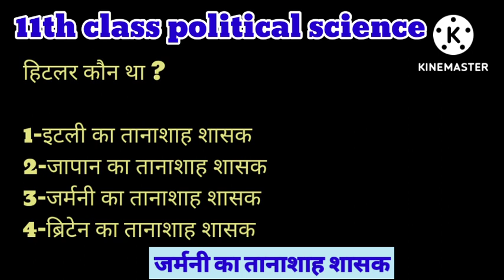हिटलर कौन था।